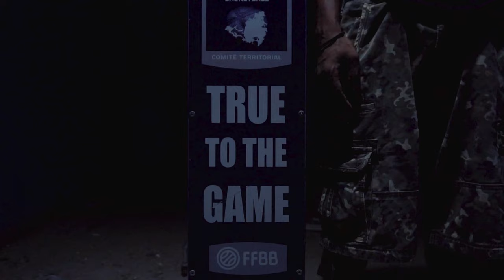FBN Tall-boy - Do It Like We Feat JodyBree fbn Tallboy Fbn Tall-boy - Do It Like We Video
Video Shoot & Edited By Rhythmiclab
Mixing & Master by RhythmicLab

Visit the next link to learn about fbn tallboy  please check out: ➡

The video is showing fbn tallboy   but also try to cover the following subject:
-FBN Tall-boy - Do It Like We
-like we do it like we do it
-Do It Like We music video

One thing i discovered when i was researching information on fbn tallboy was the absence of pertinent details.
Fbn tallboy however is an subject that i understand something about. This video therefore should be relevant and of interest to you.
If you want to learn even more concerning FBN Tall-boy - Do It Like We I advise you to look into our other video clips
Now that you have viewed my youtube video regarding fbn tallboy has it assisted?
Please 'like' the YouTube video to assist other individuals searching for FBN Tall-boy - Do It Like We or like we do it like we do it :)